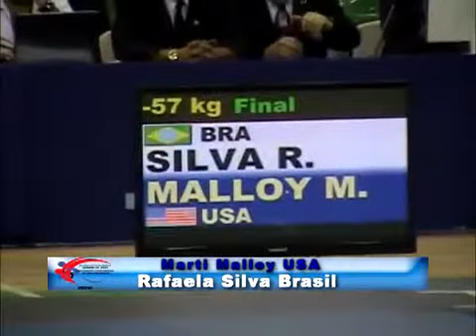Rafaela Silva BRA x Marti Malloy USA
Campeonato Panamericano 2013